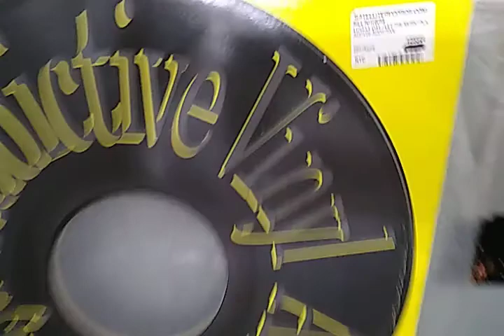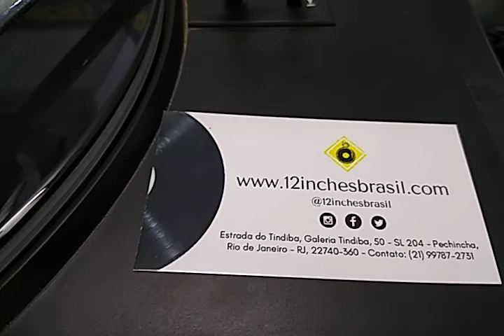Shannon - Let The Music Play (Remix) By 12 Inches Brasil